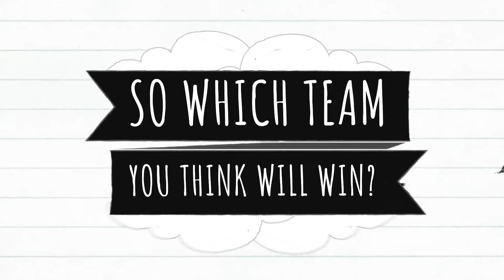WORLD CUP 2018 - France or Croatia?!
Here's a video I shot last week. Featuring futsal team, SUPERSUBS. Let's see which team they're rooting.

Credit to FIFA TV and Supersubs